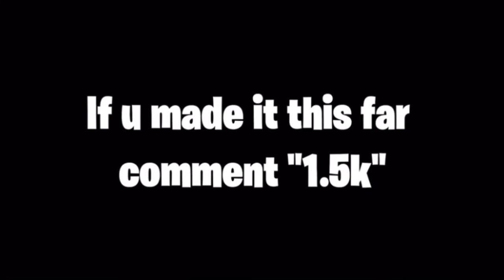(YBeezo)-Reps (Official Fortnite Montage)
Support TGHTV

Esports Registered (#217)
Professional Gaming Community

Come And Get Your Favorite Gaming Clan’s Merch We Have Plenty Of Options For Everyone, We Even Have  very Affordable prices.

—“Streamer-Loot (TGHTV)”—
Click On The Link Below And Redeem Your FREE Card Pack From TGHTV
👇🏼(FREE pack redeem code)👇🏼

Make Sure To Use The TGHTV 👇🏼reffered Streamer-Loot Code 👇🏼

Go Cop Some Merch And Support 👇🏼Your Favorite Content Creators👇🏼

Use Creator Code):
tghtv_dankest

Follow The Trend And Check Us Out On Our Facebook Gaming Page,

Make Sure To Like, Follow And Share
•Awesome Weekly Content 🤩
•Streams 9A-5P (Mon-friday)😎
•Professional Community👌🏼
•Mentorship Available

Check out Our Official Instagram ✊🏼Page, Drop A Follow👍🏻 And Make Sure You Share 👇🏽

——Follow TGHTV On Twitch——
 (👇🏼DON’T MISS ANY CONTENT👇🏼)